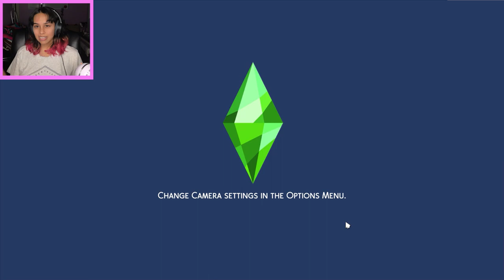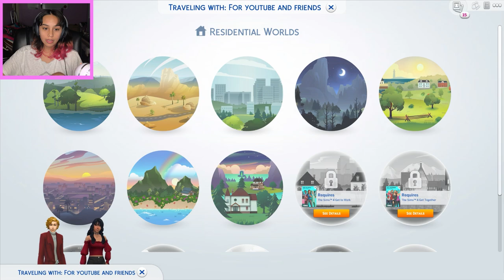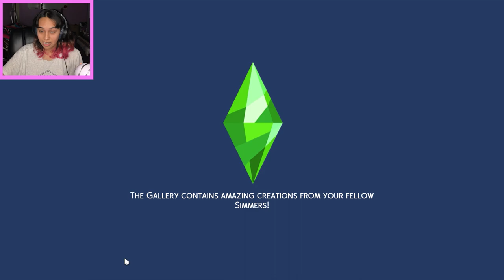My First Date!!! // SIMS 4 EP 7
IN THIS EPISODE WE FINALLY FIGURE OUT WHY MIKA KEEPS FALLING IN LOVE AND GETTING SICK, WE FLIRT TO OUR HEARTS CONTENT, TWO LOVE RIVALS FIGHT OVER US, OUR FAMILY GROWS BIGGER, AND WE FINALLY GO ON OUR FIRST DATE!

SORRY, MY MIC DIDN'T WORK THIS EPISODE SO WE'RE LEFT WITH JUST IPHONE AUDIO! :(

ALSO... HAPPY THANKSGIVING! REMEMBER TO BE THANKFUL AND SAFE!